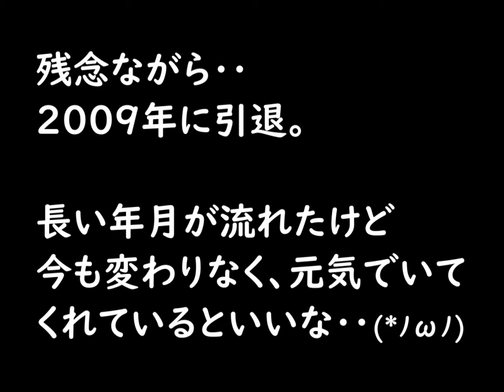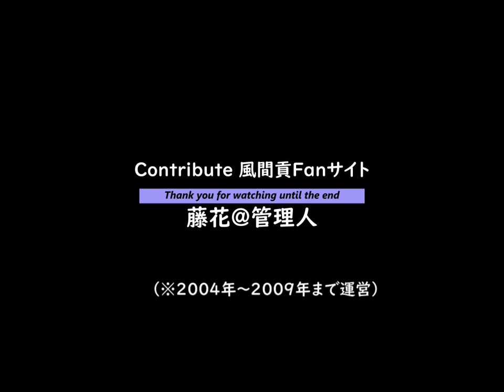【 貴重PV 】風間貢 「Wall」‥主演映画「男前 日本一の画家になったる！」（極道の山本じゃ）主題歌〈2005年発売〉 ～ By 風間貢Fanサイト 藤花＠管理人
① 0:01   風間 貢とは （藤花＠管理人より説明）
② 0:50   風間 貢 「Wall」（レアものPV）
③ 5:46   風間 貢  オフショット（ 藤花＠管理人の大切な思い出）
④ 8:05   風間 貢  主演＆出演作品（画像リストにして紹介）

※この「Wall」を作詞・作曲・編曲されたのは‥高木隆次さんです！
ご自身も【実録 なにわ山本組】のエンディングにて、歌われていますが‥
他に、この曲のバラード調バージョンの 動画もご自身のチャンネルにUPされていましたので！こちらにリンクを張らせていただきます♬

※動画ラストの "風間貢＠出演作品紹介" で、こちらの作品名が抜けていました😅
●鉄（くろがね）極道・高山登久太郎の軌跡
●実録 なにわ女侠伝

任侠映画や、Vシネマで活躍していた俳優‥風間 貢さん✨
私は、デビュー当時から貢さんが大好きで💖
彼が引退するまで、ファンサイトを運営・管理しながら応援し続けていました💪

あれから13年の月日が経ち～風間貢の名が 業界から忘れ去られてしまったように思い😢
今回、貢さんがプレゼントしてくれた 貴重なPVと共に…風間貢ファンや、貢さんを知らない方々に向けて、彼の歌声や、出演作品の紹介動画を作ってUPしてみました🍀

そして、他の方々が有難いことに🎵貢さんの出演作品の予告編など、沢山UPしてくださっていたので‼️こちらにリンクを張らせていただきます😍
貢さんの姿や演技に💕興味が沸いた方は、ぜひご覧ください ( ^_^)/

【 風間 貢＠主演作品】

【風間貢@出演作品】

（※貢さんが映っている予告編のみ、リンク張っています）

※PVの最後に出演している俳優 ⇒倉見 誠さん

※画像に写っている俳優 ⇒ 堀田眞三さん、松田 優さん、大和啄也さん、木村圭作さん、石川晃さん、富士彦（功刀）さん